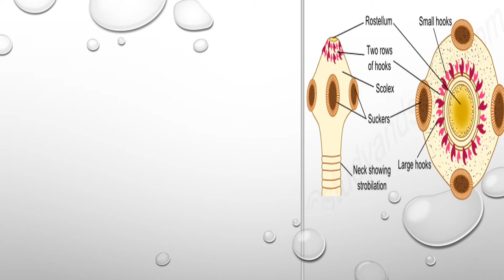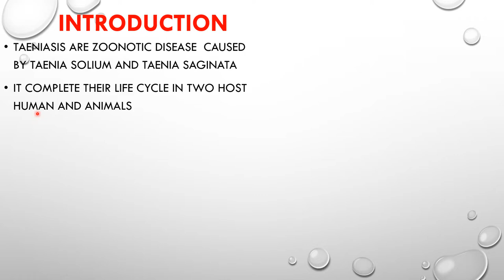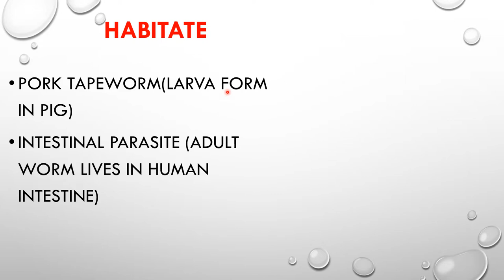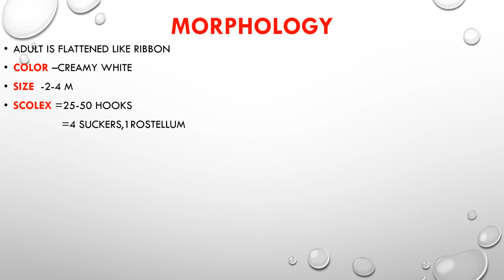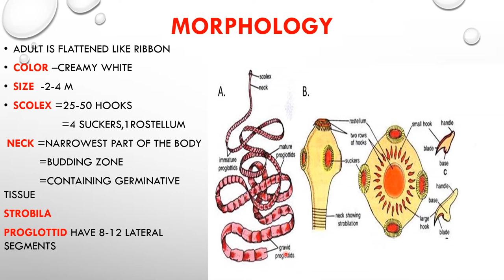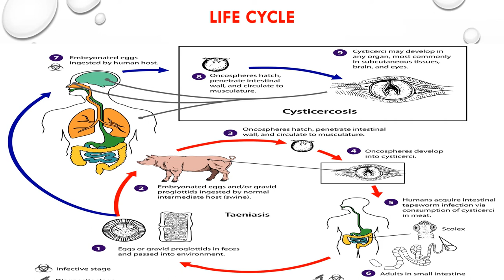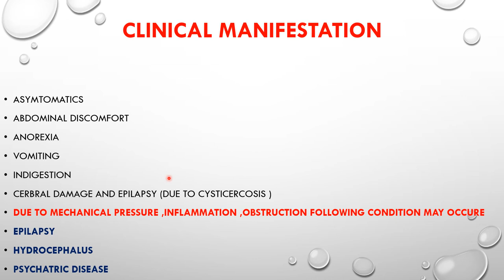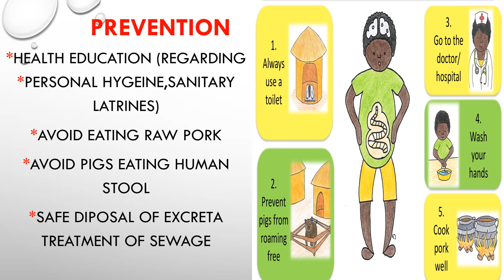Taenia solium/Tape worm/pork🐖worm#medicomam